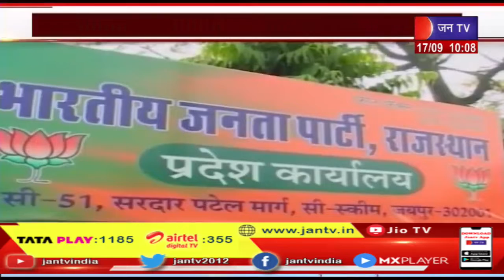PM Modi Birthday| सेवा पखवाड़ा आज से, PM Modi के जन्मदिन पर BJP ने की खास तैयारी, होगे खास कार्यक्रम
NEWS CREDIT-GS